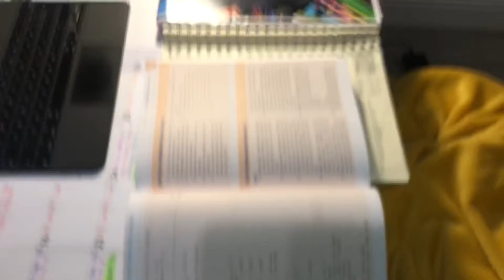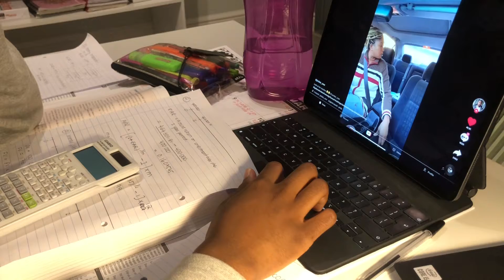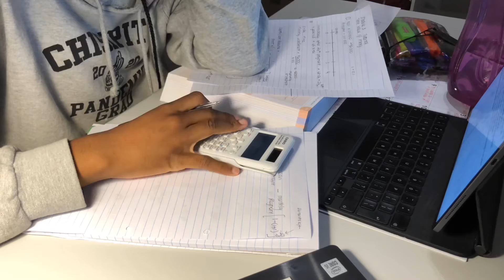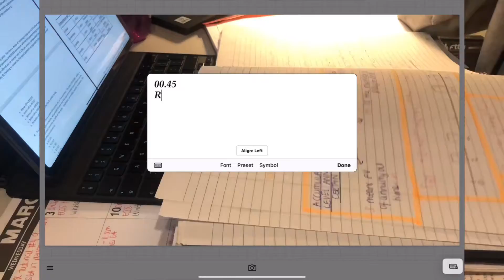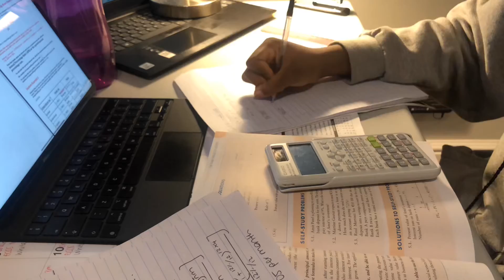LATE NIGHT 🌙 STUDY WITH ME | Actuarial Science | UCT student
Hi friends x
In this video we will be doing a lil late night study session. I hope you enjoy.

I reply to all of my comments ❤️